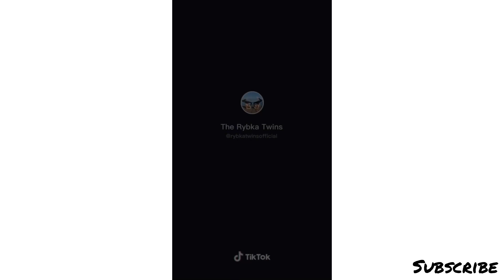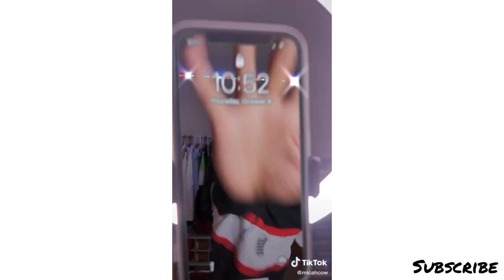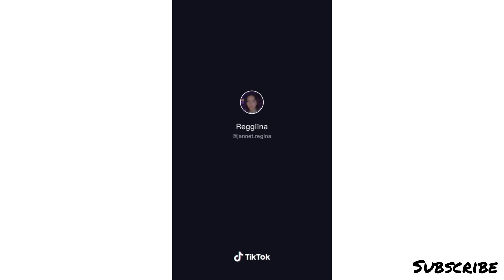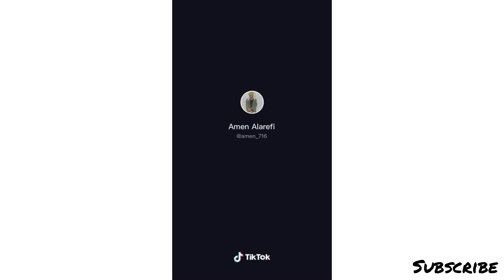The best Tik tok Transitions (October 2020)